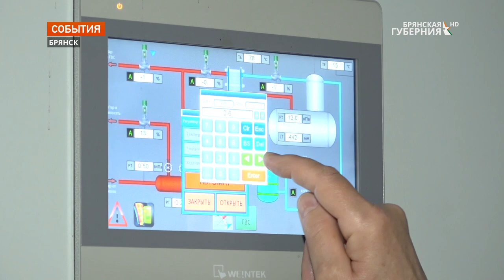Флагману брянского строительства «Стройсервис» 73 года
В конце сентября одно из крупнейших предприятий строительной отрасли региона - акционерное общество «Стройсервис» празднует очередной День рождение. Вот уже более 70 лет «Стройсервис» флагманом брянского строительства и ориентиром для многих предприятий отрасли. В этом году успехи компании были отмечены на всероссийском уровне - акционерное общество «Стройсервис» удостоено почетного звания - «Элита строительного комплекса России».